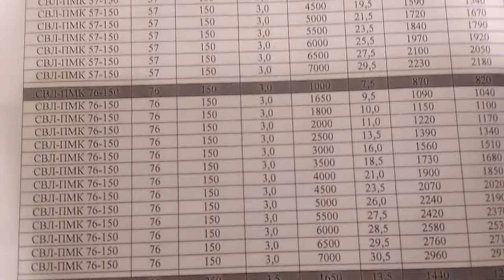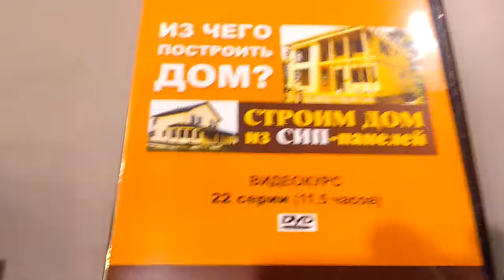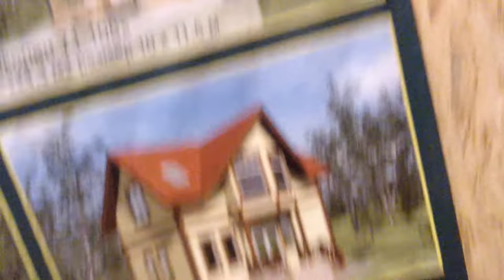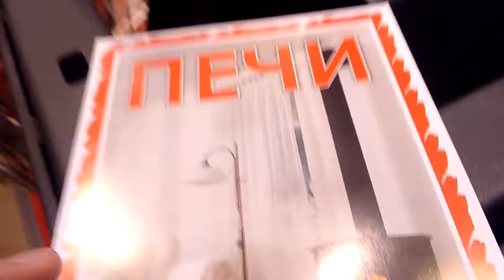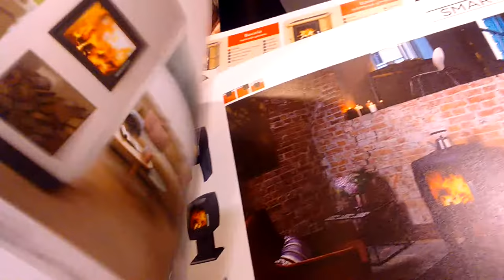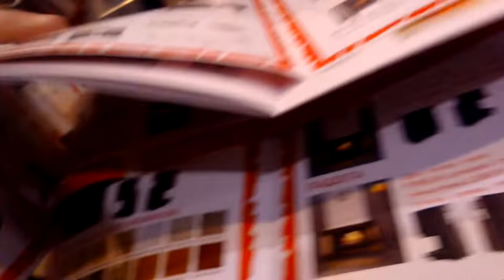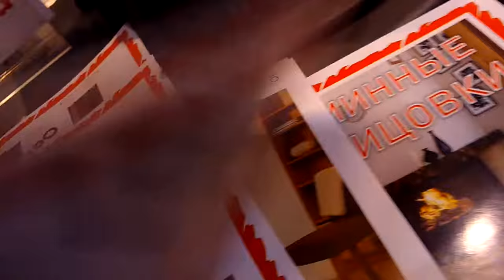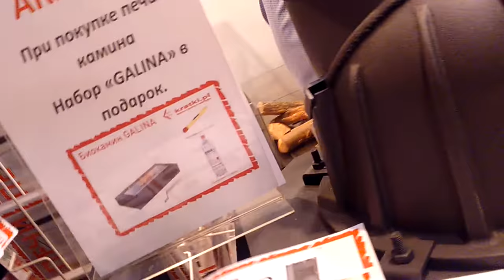Выставка деревянного домостроения. Часть 4